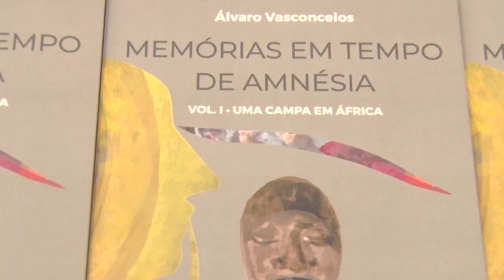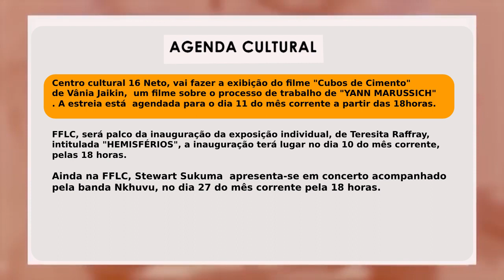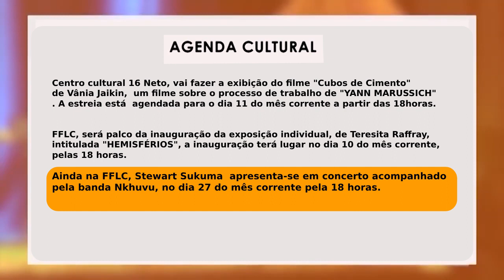CULTURANDO 25ª Edição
CULTURANDO 25ª Edição com Vasco Chirindza